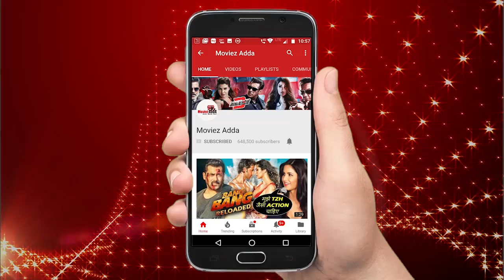पिता Saif और Kareena के Bedroom सीन सुनकर Sara Ali Khan को आई शरम | Koffee With Karan 6